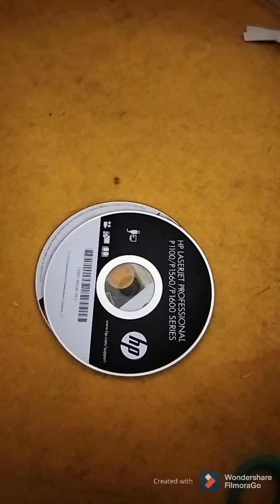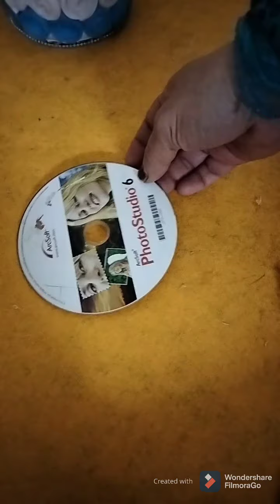من اسطوانات ال سى دى CD شوفوا عملت ايه تحفة فنية